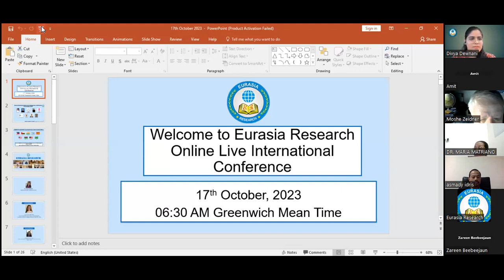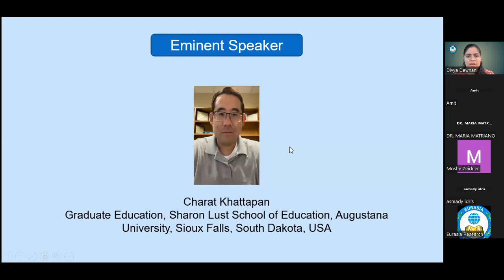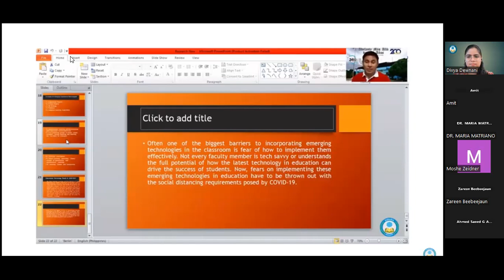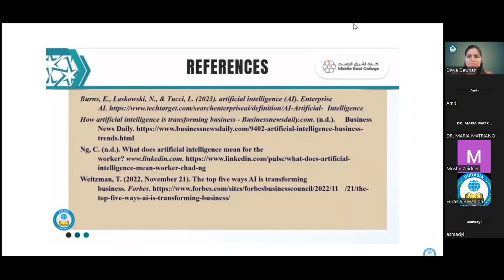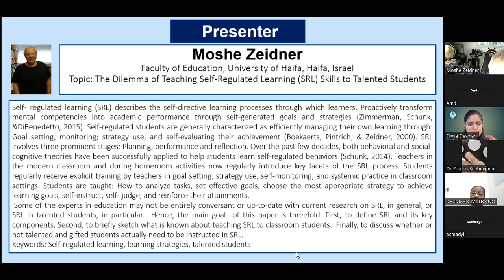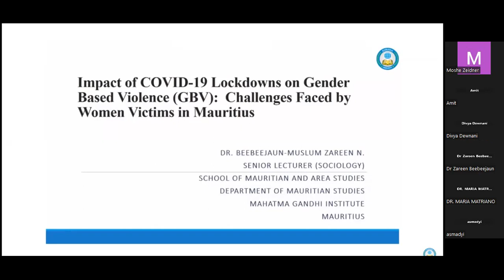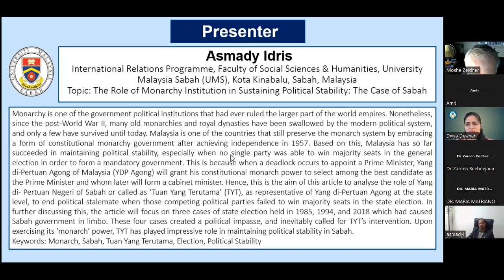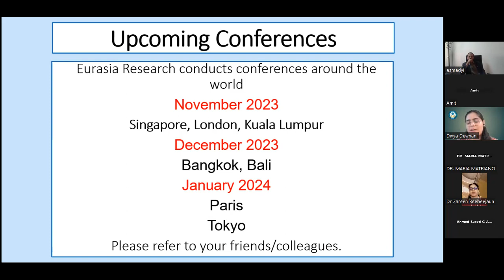Welcome to Eurasia Research Online Live International Conference, 17th October 2023